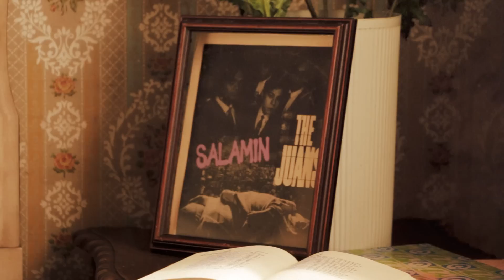Salamin MV - Behind The Scenes | The Juans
Behind every great music video is a great team and a fun shoot! Catch the behind the scenes of Salamin Music Video!

Watch the Music Video here: thejuans.band/SalaminMV